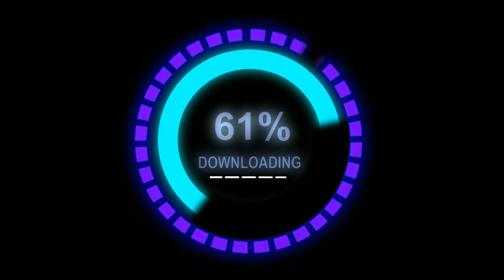Gimik Pelancaran Perasmian Penutup Minggu Destini Siswa (MDS) UiTM Rembau [Beserta Montaj]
Gimik Pelancaran Perasmian Penutup Minggu Destini Siswa (MDS Sesi Jun-Oktober 2017) UiTM Rembau (Beserta Montaj)

Gimmick
MAIN IDEA
Kimi
En Zaman
En Nas
Pn Yaya
Pn Fika

DIRECTOR
Kimi
Wazein
Iqbal

CAMERA OPERATOR
Iqbal

DRONE OPERATOR
Iqbal

VISUAL EFFECTS EDITOR
Wazein

EDITOR
Iqbal
Wazein

CASTS
Hero - Izham
Heroin - Eira
Agent 1 - Ipe
Agent 2 - Atin
Agent 3 - Aterah
Assassin - Wazein

Montage
MAIN IDEA
Iqbal

CAMERA OPERATOR
Iqbal
Ainur

DRONE OPERATOR
Iqbal

VISUAL EFFECTS EDITOR
Wazein

Tybercore
Tobu

Terima Kasih kepada semua yang telah terlibat dalam penghasilan video ini secara langsung atau tidak langsung.